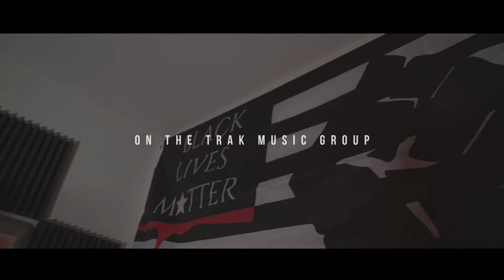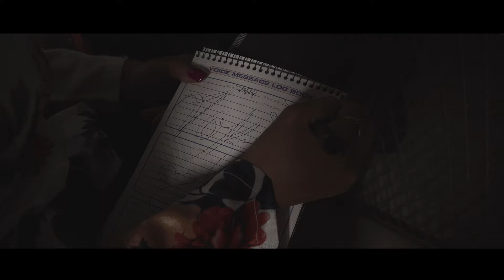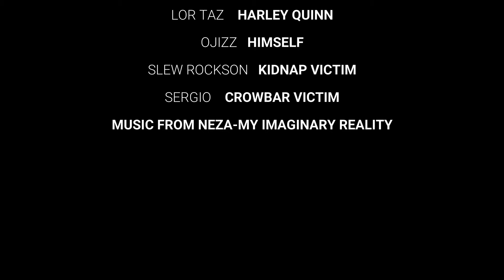NEZA - A LONG HALLOWEEN (Official Music Video-Short Film)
OFFICIAL MUSIC VIDEO FOR OMG ARTIST NEZA, ENTITLED "A LONG HALLOWEEN". REMINISCENT TO THE GRAPHIC NOVEL "THE LONG HALLOWEEN" BY DC COMICS

If you haven’t purchased or streamed Neza's Latest Single “A LONG HALLOWEEN” Produced By: Ojizz Then THIS IS THE TIME TO DO SO!!!
Now available on ALL Digital Store & Streaming Platforms!